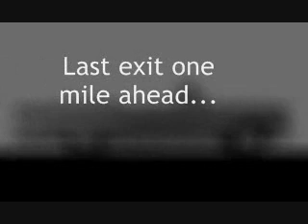FINALE trailer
Trailer for Paul A. Toth's novel FINALE. When Jonathan Thomas receives a threatening letter apparently sent by an ex-girlfriend, he pursues the sender but finds himself unraveling another mystery he would have better left unsolved. FINALE tells the story of this wanderer's journey to a faultline deep within himself.